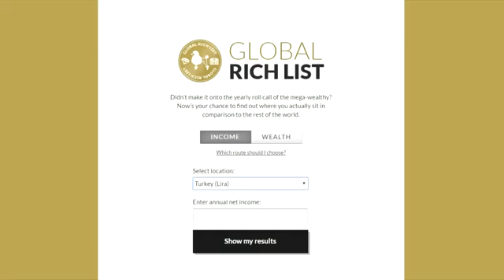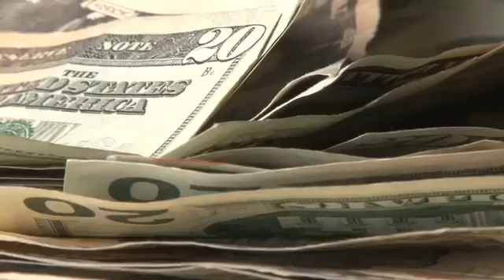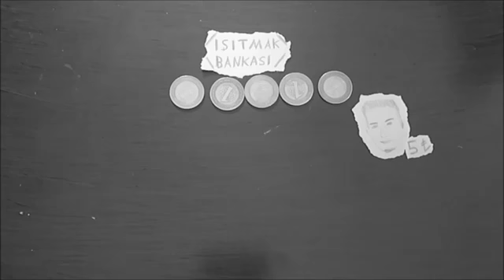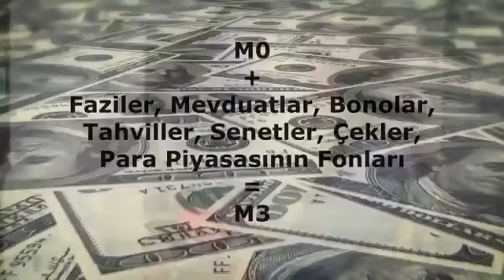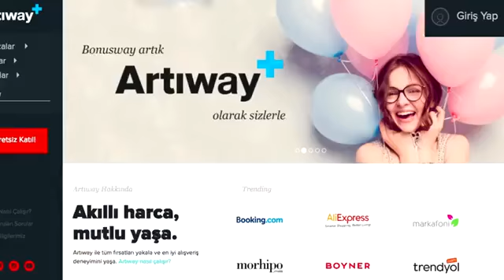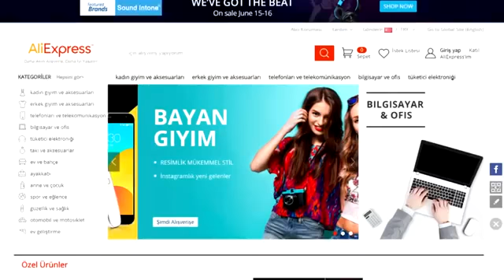Tüm Dünyadaki 'Toplam Para' Ne Kadardır 1